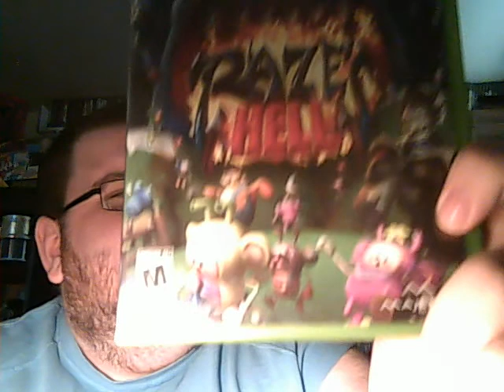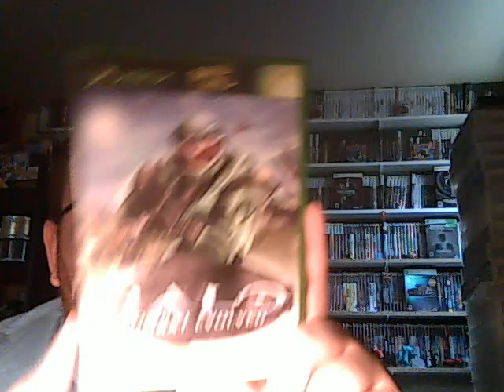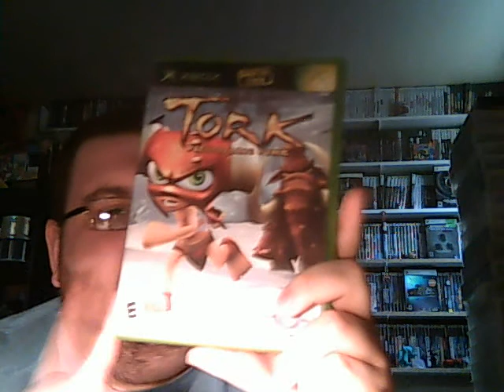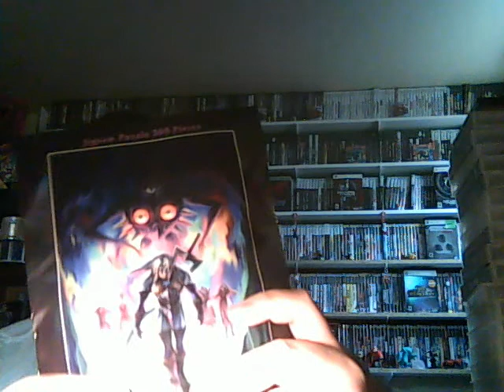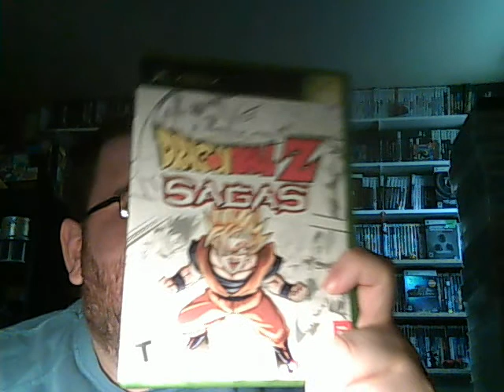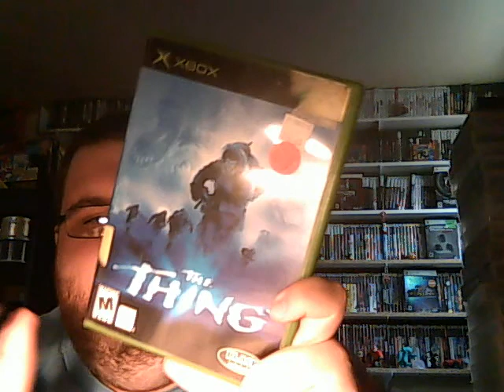Video game pickups May 17 2015 Club Nintendo Rant and Free XBOX games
PSN ID: m_case666
Here is a little rant about club Nintendo and free XBOX games. Taker easy